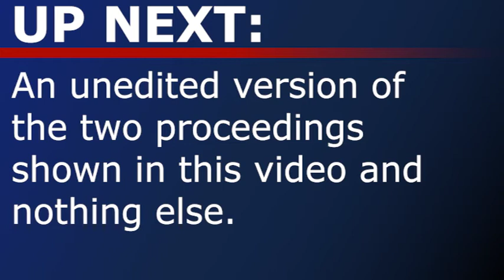House Proceedings - Don't Hurt The Deputy Speaker!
It's my first day!

Just a random video from the House because we rarely get this type of stuff in the Senate.

If any vulgar or inappropriate words appear in the subtitles of our videos, it is not intentional and was generated by YouTube's automatic captioning. If an instance of this is spotted, please do not hesitate to email the Australian Senator Fan channel - and not the official Senate as they do not manage this unofficial account - to have it removed. Our email is located in the 'About' tab on the channel page under the 'Details' section.